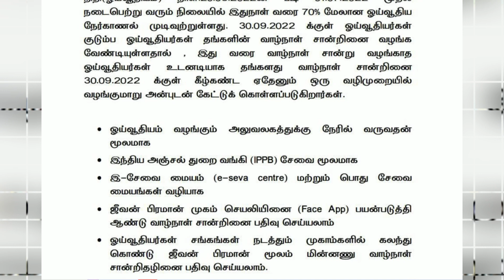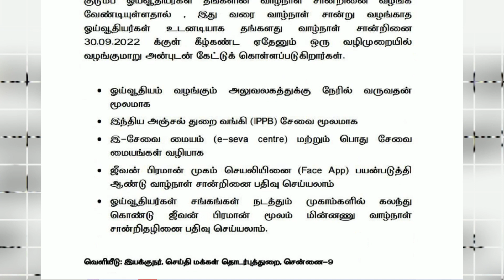🔥ஓய்வூதியம் பெற தமிழக அரசு வெளியிட்ட முக்கிய அறிவிப்பு🔥 செப்டம்பர் 30 தான் இறுதி கெடு🔥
ஓய்வூதியர்களுக்கான முக்கிய அறிவிப்பு  தமிழக அரசு வெளியிட்டுள்ளது..

வாழ்நாள் சான்று வழங்காத ஓய்வூதியர்கள் சான்றினை வரும்  30ம் தேதிக்குள் வழங்க வேண்டும் என்று தமிழக அரசு அறிவித்துள்ளது. இது குறித்து தமிழக அரசு வெளியிட்ட அறிக்கையில் கூறியிருப்பதாவது: ஓய்வூதியர்கள் மற்றும் குடும்ப ஓய்வூதியர்களுக்கான நேர்காணல் நடைபெற்று வரும் நிலையில் இதுநாள் வரை 70% மேலான ஓய்வூதிய நேர்காணல் முடிவுற்றுள்ளது. 30ம் தேதிக்குள் ஓய்வூதியர்கள் குடும்ப ஓய்வூதியர்கள் தங்களின் வாழ்நாள் சான்றினை வழங்க வேண்டியுள்ளதால், இதுவரை வாழ்நாள் சான்று வழங்காத ஓய்வூதியர்கள் உடனடியாக தங்களது வாழ்நாள் சான்றினை 30ம் தேதிக்குள் கீழ்கண்ட ஏதேனும் ஒரு வழிமுறையில் வழங்க வேண்டும்.

ஓய்வூதியம் வழங்கும் அலுவலகத்துக்கு நேரில் வருவதன் மூலம், இந்திய அஞ்சல் துறை வங்கி சேவை மூலம், இ-சேவை மையம் மற்றும் பொது சேவை மையங்கள் வழியாக ஜீவன் பிரமான் முகம் செயலியினை பயன்படுத்தி ஆண்டு வாழ்நாள் சான்றினை பதிவு செய்யலாம். ஓய்வூதியர்கள் சங்கங்கள் நடத்தும் முகாம்களில் கலந்து கொண்டு ஜீவன் பிரமான் மூலம் மின்னணு வாழ்நாள் சான்றிதழினை பதிவு செய்யலாம். இவ்வாறுஅறிக்கையில் கூறப்பட்டுள்ளது.